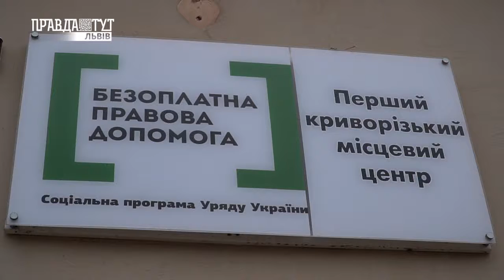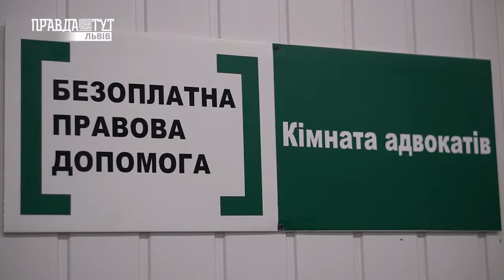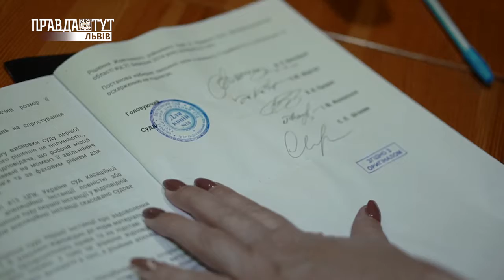Я маю право, випуск №5. ПравдаТУТ Львів